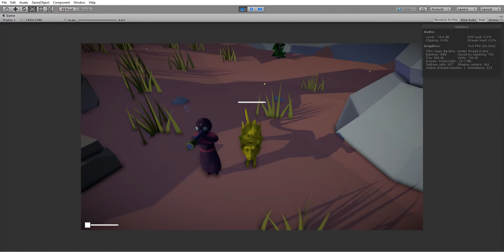Star bois (Star beasts)